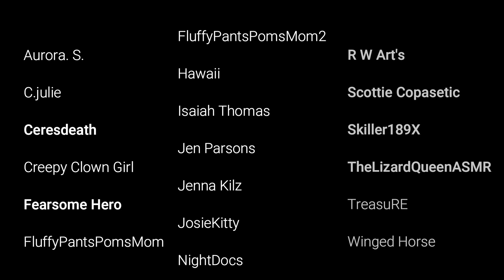Charles Bonnet Syndrome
➤Original Story